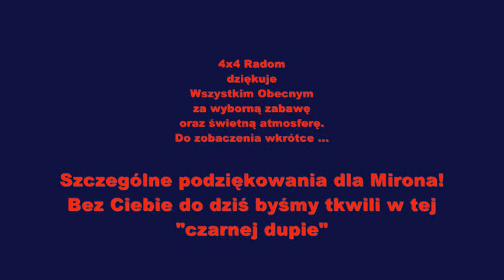4x4 Radom "Pięknisie w błocie"